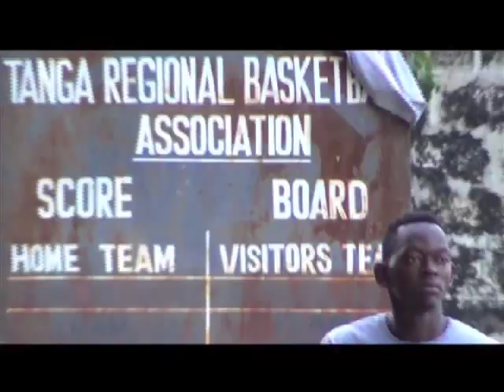MAKALA KIKAPU TANGA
Makala ya mchezo wa Kikapu Mkoani Tanga